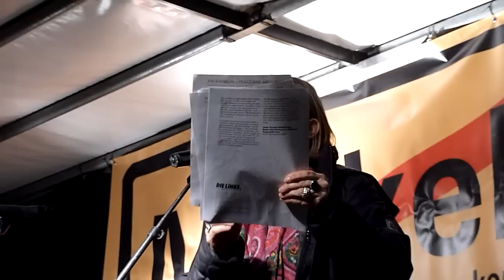Heike Hänsel (MdB, Die Linke) - 163. Montagsdemo gegen Stuttgart 21 - 04.03.2013